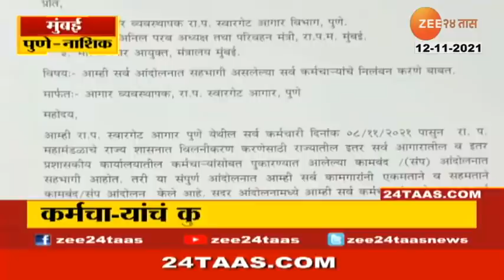ST Exam Passed Applocants Now Join at ST Mahamandal | ST परीक्षा दिलेले उमेदवार भरती होणार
संप मोडीत काढण्यासाठी एसटी महामंडळाकडून प्रयत्न केले जातायत...ज्या दोन ते अडीच हजार उमेदवारांची एस टी महामंडळाने आधी परीक्षा, वाहन चाचण्या घेतल्यायत...त्यांना सेवेत रुजू करण्याच्या हालचाली सुरूयेत...संपाच्या पार्श्वभूमीवर एसटी महामंडळाने हा निर्णय घेतलाय...